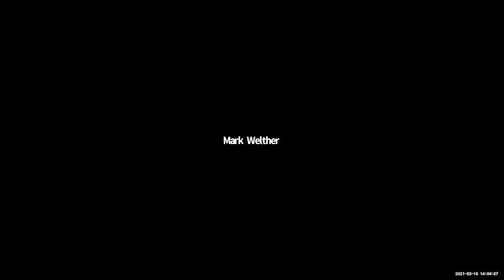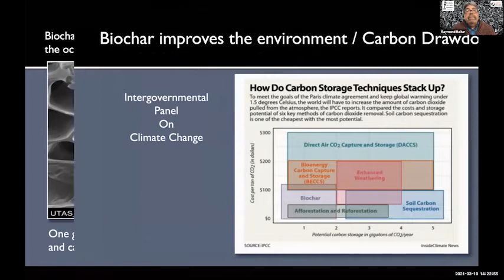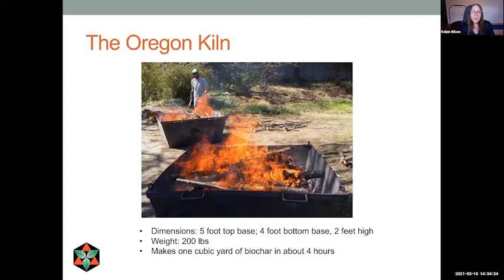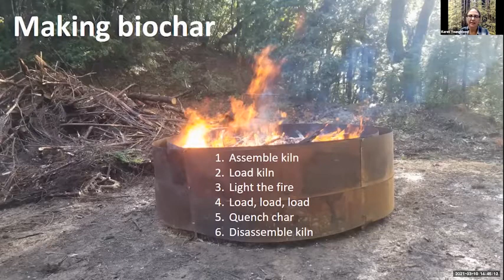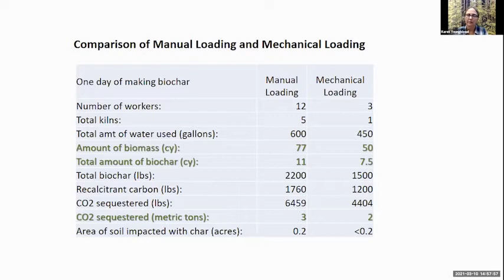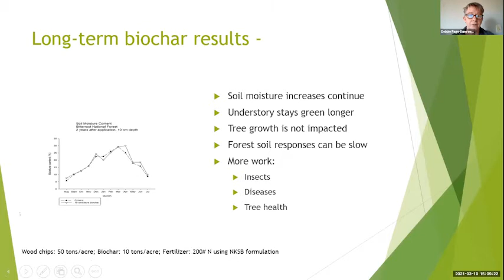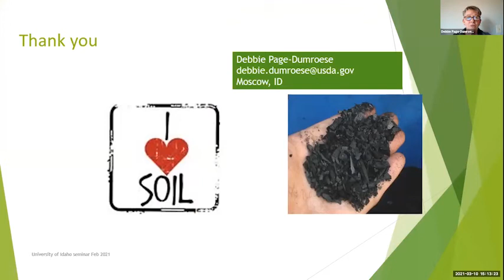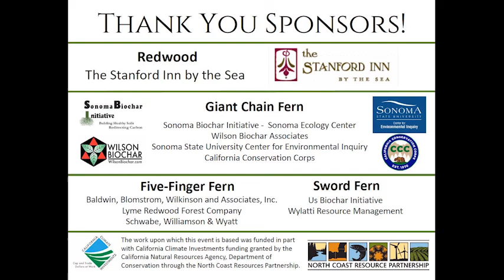Down to Earth: Biomass to Biochar and Storing Carbon in Forest Soils - Webinar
Fighting fire with fire! Prescribed burns are a recognized method for building healthy fire resilient forests. RFFI and the Sonoma Ecology center have taken it a step further. We are creating fuel breaks and converting the removed slash into biochar in the forest. The biochar will be placed in the forest soil to improve nutrient and water retention, while storing carbon.

Learn about the process of converting forest slash into biochar and the benefits for the forest, soil and climate.

Karen Youngblood, Linwood Gill and Mark Welther,  RFFI/URFC Staff, will describe the role of the biochar-in-place project can play in building healthy, fires resilient forests.

Guest speakers:
- Raymond Baltar, Biochar Projects Manager in Sonoma, CA; a leader in the field of biomass conversion, biochar production, technology and research.
- Kelpie Wilson, Wilson Biochar Associates in Oregon ; a mechanical engineer and analyst working in renewable energy, sustainable forestry and resource conservation. Inventor and developer of a wide range of biochar technology including the kilns used in this demonstration.
- Deborah S. Page-Dumroese, USFS soil scientist in Idaho; specializes in studying the environmental consequences of biomass utilization and biochar addition to the soil.

*Please note that the biomass to biochar ratio for work done in the Usal Redwood Forest as presented by Karen Youngblood has been corrected – please see the PDF slides for correct ratios.*